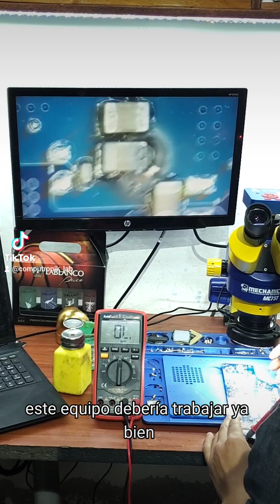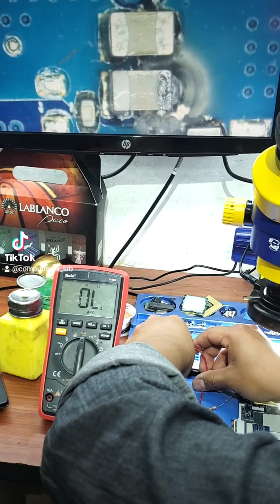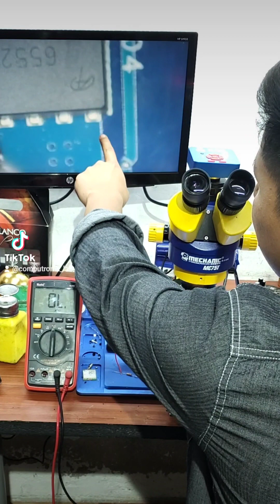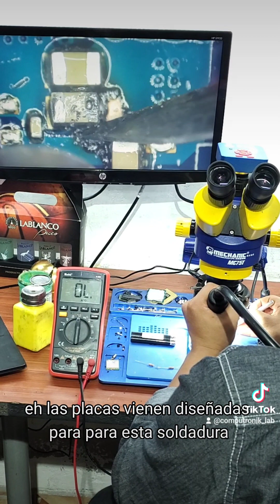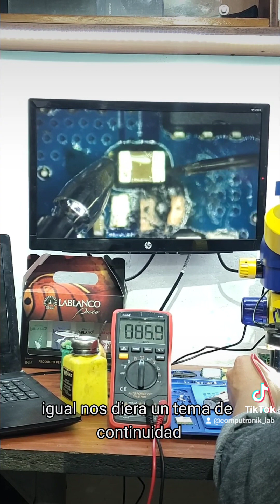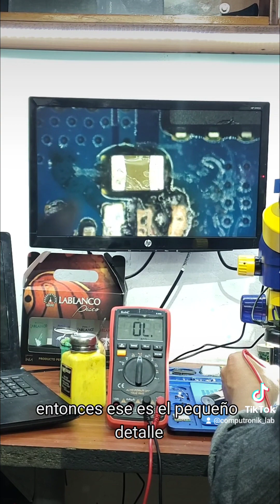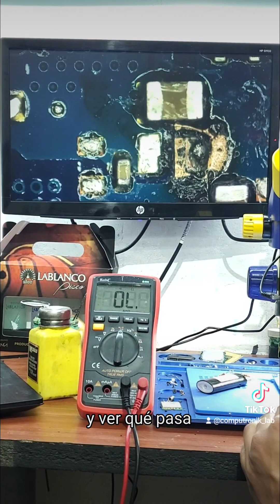Reparación de laptop Dell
🟢PARTE 1🟢
💡🔧 ¿Problemas con tu 💻 Dell? ¡No te preocupes! Nuestro equipo de expertos 👩‍💻👨‍💻 está listo para darle vida nuevamente. Confía en nosotros, ¡repararemos tu laptop con 🎯 precisión y rapidez!